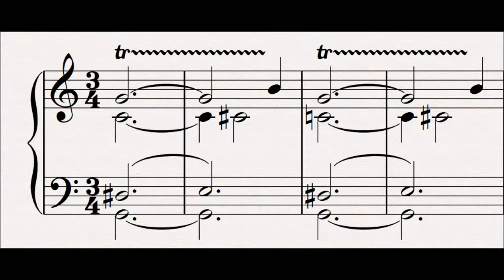104 Forgetfulness : Der Ring Des Nibelungen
This motif is heard as Siegfried drinks a potion given to him by Gutrune which makes him forget Brunnhilde.  It is similar to the Tarnhelm motif in its unstable harmonies giving it an unnerving feeling, and the trill adds to the sense of magic.

Related Leitmotifs:
None

Subsidiary Leitmotifs:
None